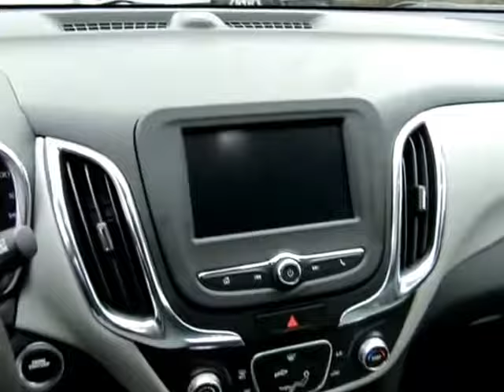2018 Chevrolet Equinox LS 10363